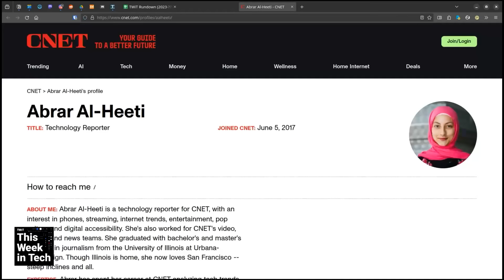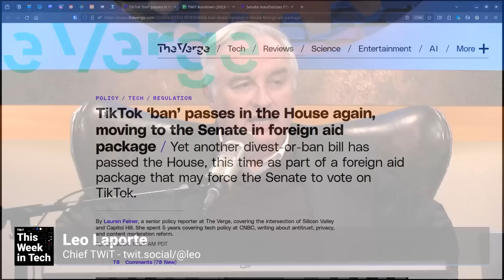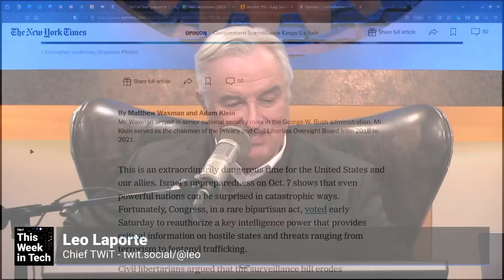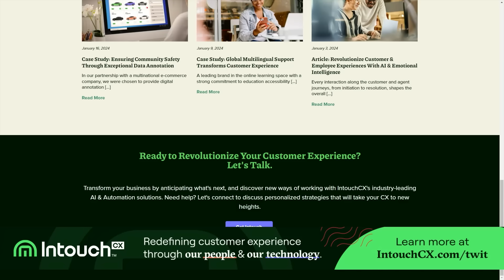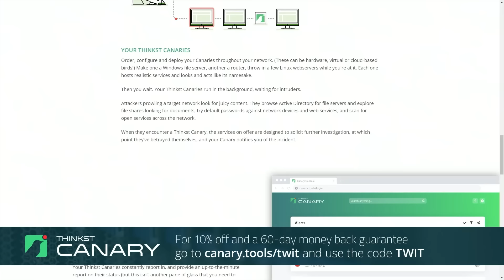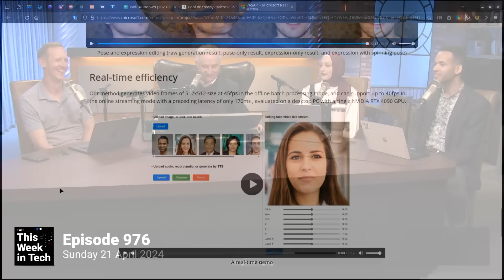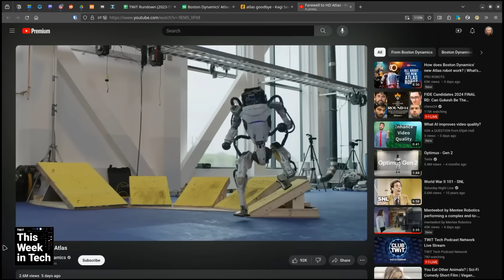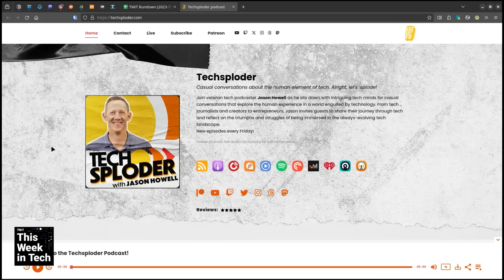Serial Churners - Netflix Earnings, Cybertruck Recall, FISA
• Cops can force suspect to unlock phone with thumbprint, US court rules
• TikTok ‘ban’ passes in the House again
• Senate reauthorizes FISA spy program, but not before its midnight expiration
• Surveillance Law Section 702 Keeps Us Safe
• Netflix (NFLX) earnings Q1 2024
• How One Author Pushed the Limits of AI Copyright
• Amazon Prime Memberships in US Gain 8% to New High After Lull
• Tesla recalls all 3,878 Cybertrucks over faulty accelerator pedal
• Tesla asks shareholders to approve Elon Musk's nixed $56 billion pay plan
• Cool or creepy? Microsoft's VASA-1 is a new AI model that turns photos into 'talking faces'
• GPT-4 can exploit real vulnerabilities by reading advisories
• Boston Dynamics’ Atlas humanoid robot goes electric
• Schools Want to Ban Phones. Parents Say No.

Guests: Jason Howell, Abrar Al-Heeti, and Mikah Sargent

• IntouchCX.com/twit
• canary.tools/twit - use code: TWIT